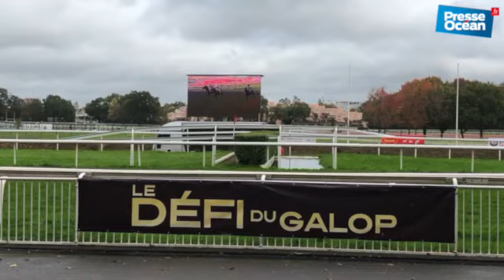Grand prix de Nantes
Sport Hippisme 🏇